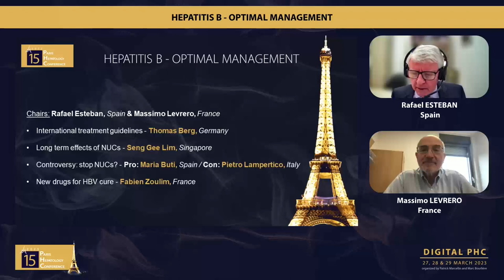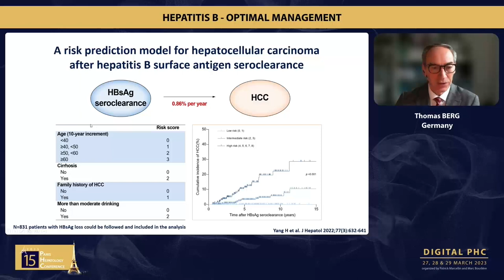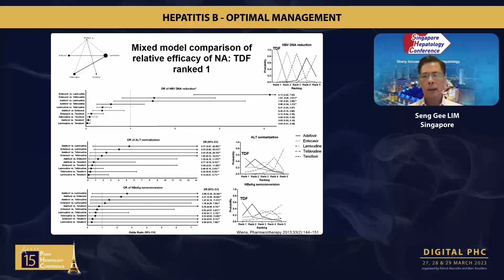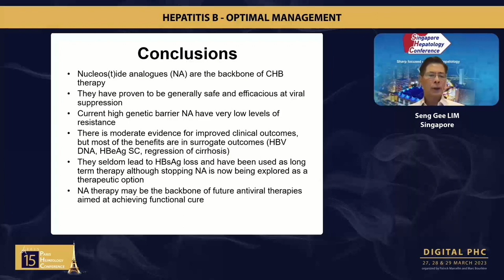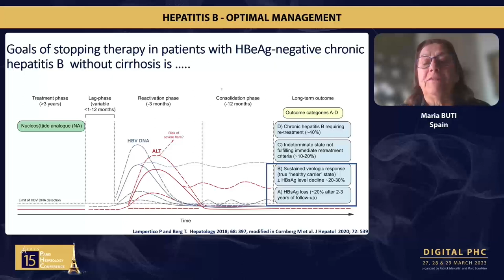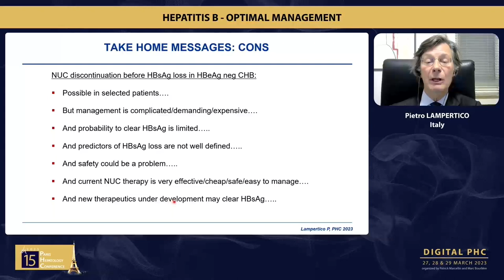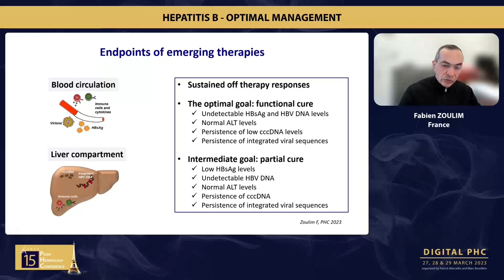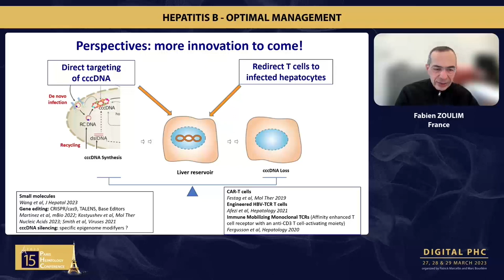PHC 2023 Day 1: March 27th - Hepatitis B : 3.Long term effects of NUCs by Seng Gee Lim